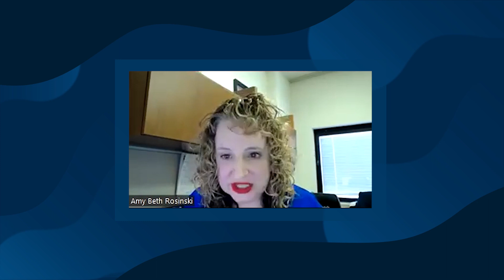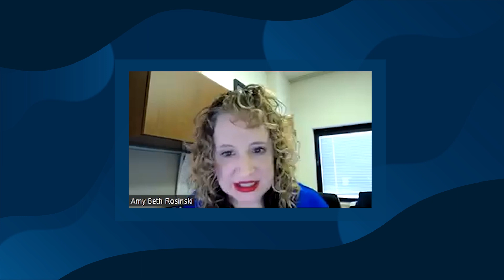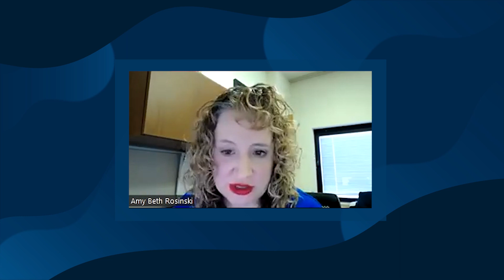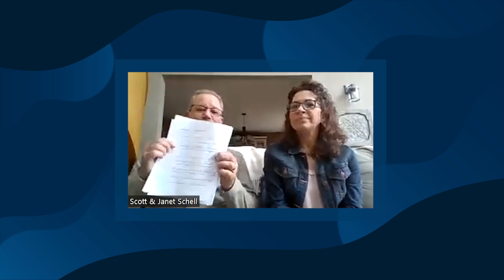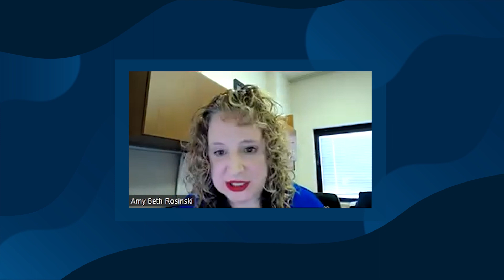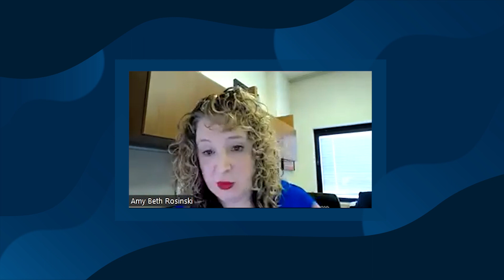The Wrap – World Delirium Awareness Day